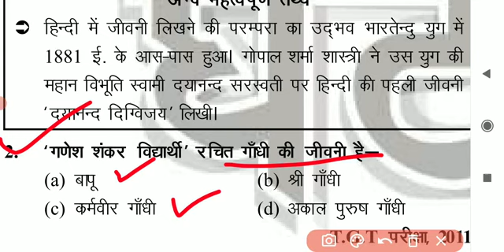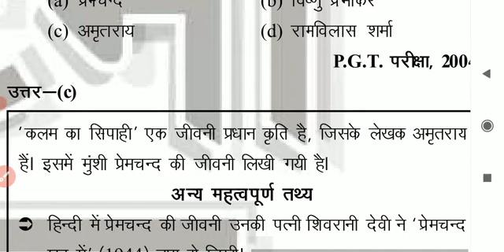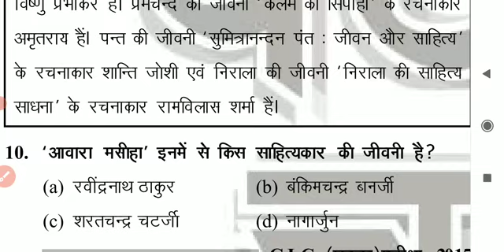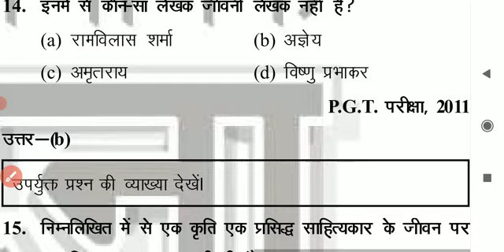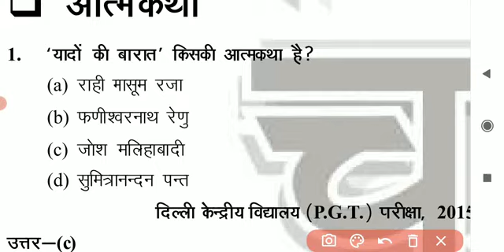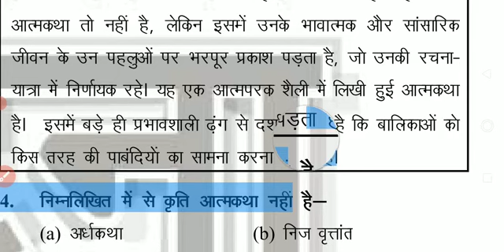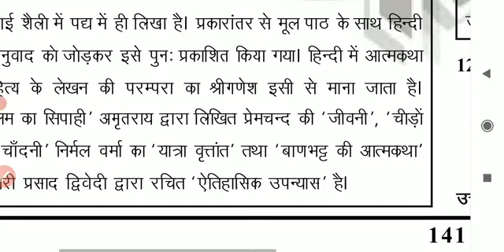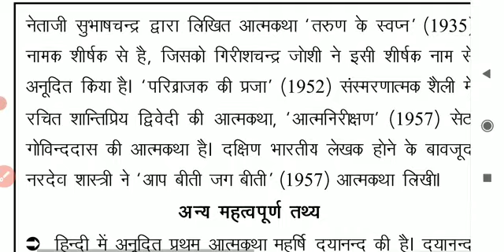/ हिंदी साहित्य सम्पूर्ण /hinditopquestion